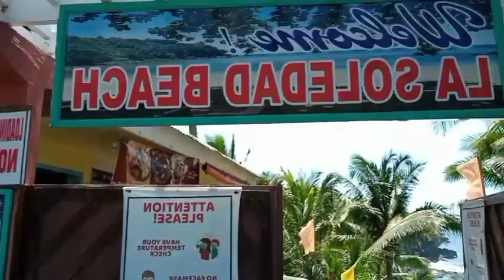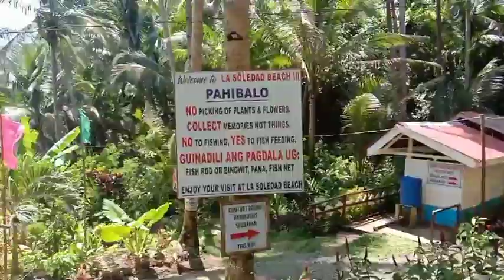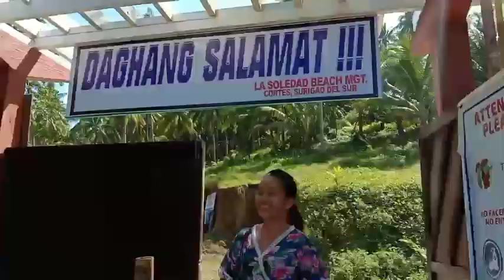Grand Reunion Ng Manongas Clan @ La Soledad Beach Resort | Verlyn Lauron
If your not yet Subscribe to my channel please click the SUBSCRIBE BUTTON and the 🔔 to be notified if i have new video uploads.Do SHARE my videos and dont forget to 👍 and COMMENTS.